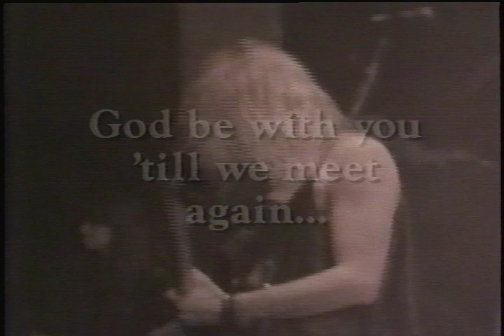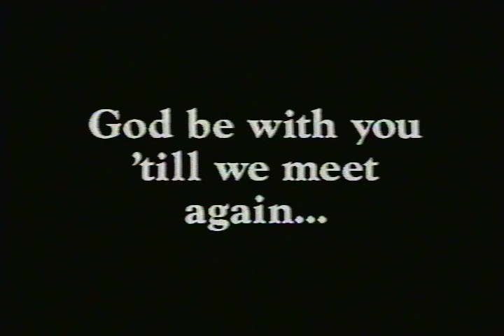SOLINGER - Precious Time video - 1991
One of my favorite songs. Another video from Mark O and Brandycam Productions. We made this to highlite John Mott.